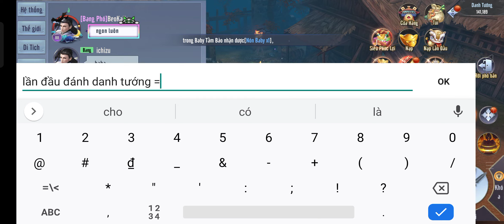[Tân Giang Hồ Truyền Kì] Lần Đầu Đánh Danh Tướng =))) Ăn Được 3 Chân Thân